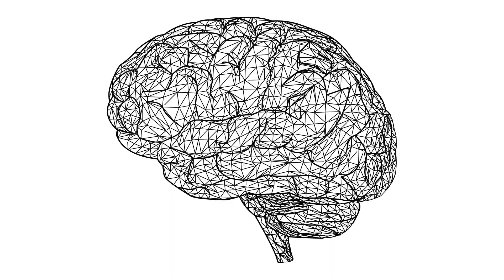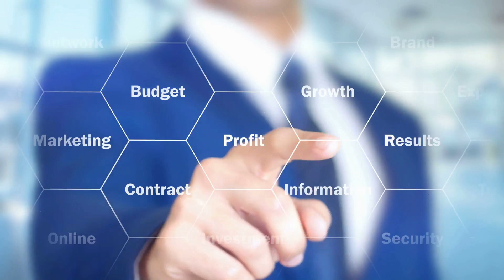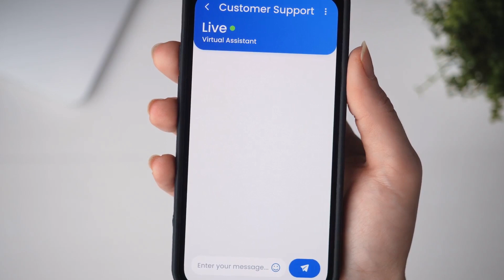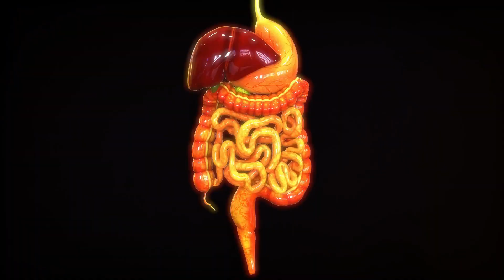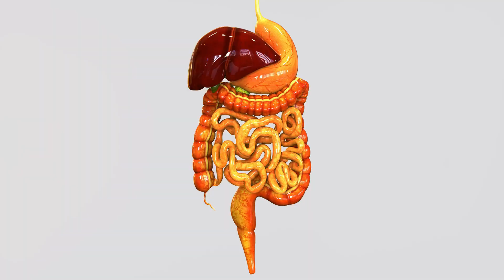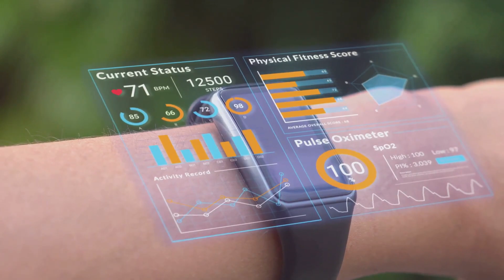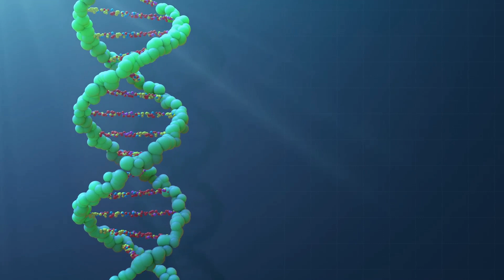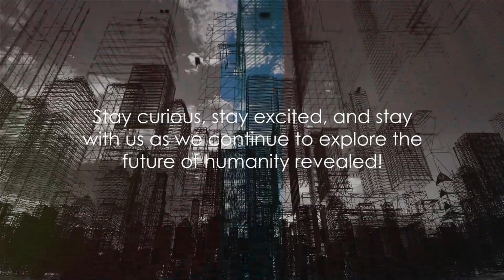10 Mind-Blowing Human Secrets Unveiled by AI - The Future of Humanity Revealed!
Dive into the fascinating world of AI as we unveil 10 mind-blowing secrets about the human body and the future of humanity.

Join us on this journey and expand your understanding of AI and its impact on our lives. 🔔

Your support helps us create more content like this. 👍💬🌐